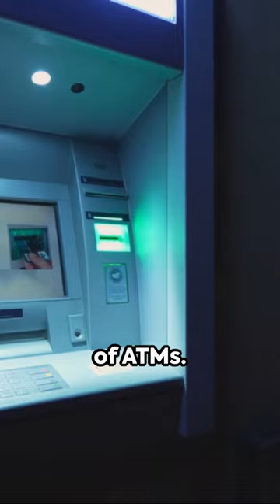Are Online Banks Worth The Trouble? 💰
In this video, we delve into the world of online banking to uncover the pros and cons, with a special focus on savings accounts. Join us as we explore the convenience of managing your finances online, the potential for higher interest rates, but also the security concerns and lack of physical bank presence. Whether you're new to online banking or looking to switch to a savings account, this video will provide you with valuable insights to make an informed decision.